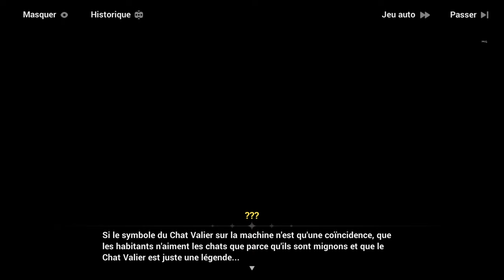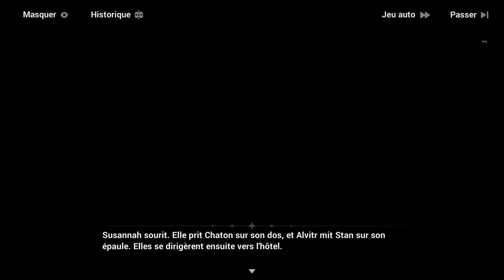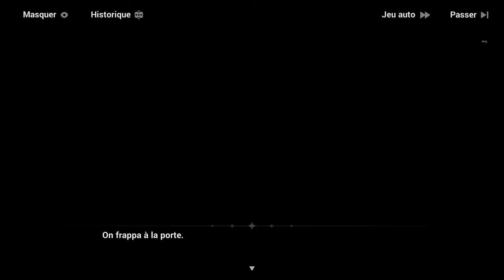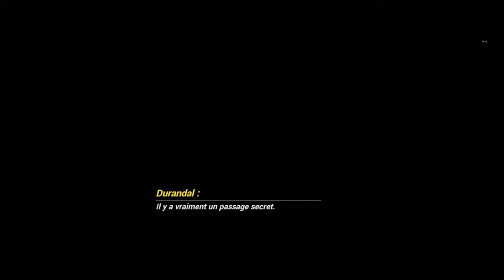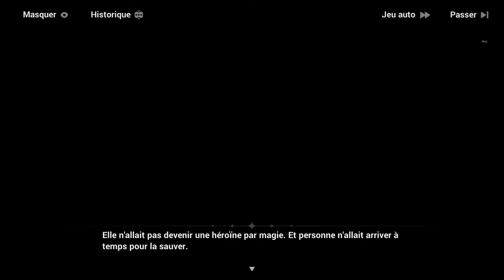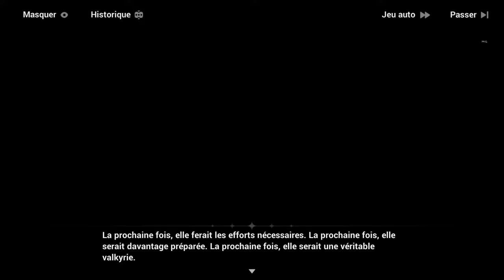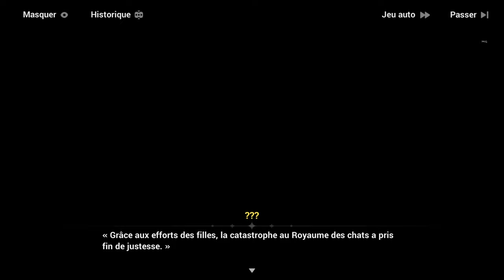Honkai Impact 3rd - Événements ꒰Escapade au village des chats꒱ #2